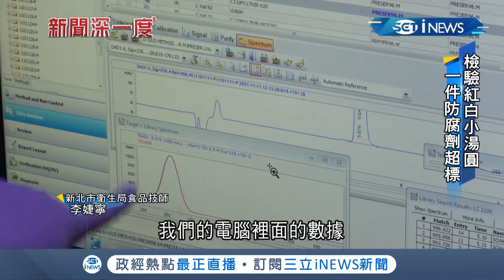市場隨機抽驗1件"紅白小湯圓"防腐劑竟超標！ 明天"冬至"民眾吃湯圓應景憂有無含"防腐劑"最保險方式曝光...｜記者 陳宥蓉 李政道｜【台灣要聞】20211220｜三立iNEWS